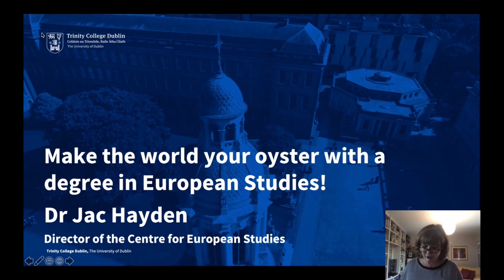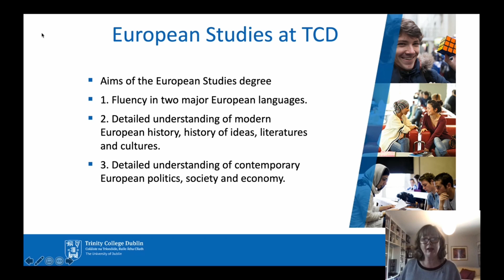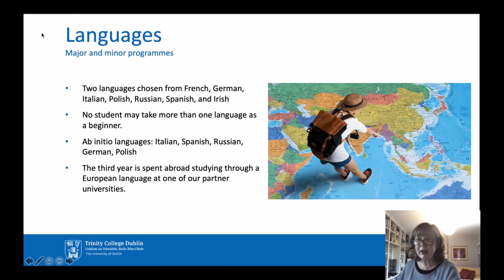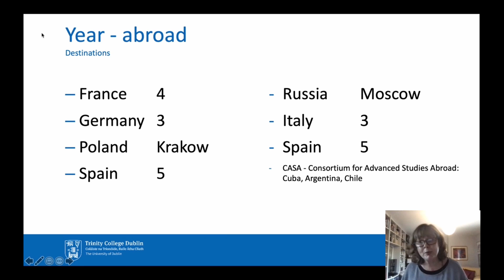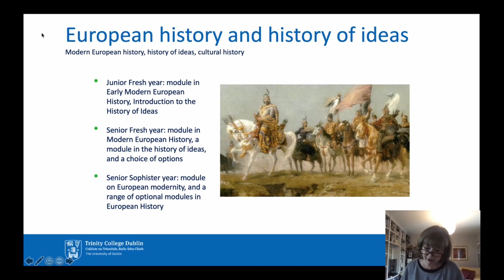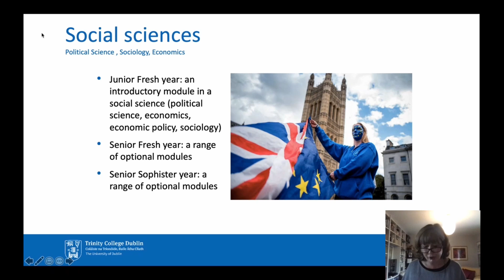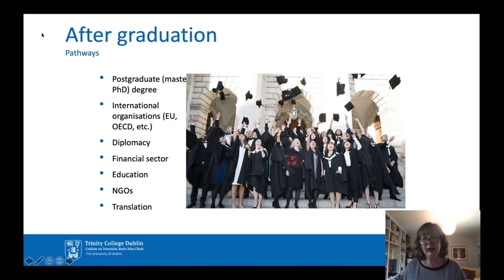Study European Studies at Trinity College Dublin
This is a presentation by Dr Jac Hayden giving an outline of the European Studies course in Trinity College Dublin. European Studies is a broad-ranging and integrated programme that offers students the chance to learn European languages, and also to study history and social sciences. This programme encourages students to think about our continent in all its complexity, and to analyse Europe’s cultures, history, and politics.